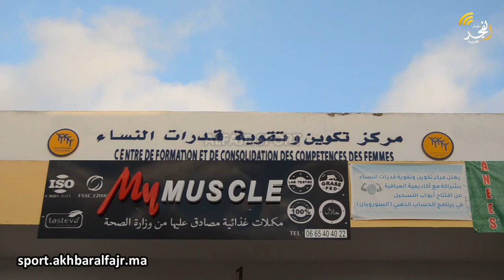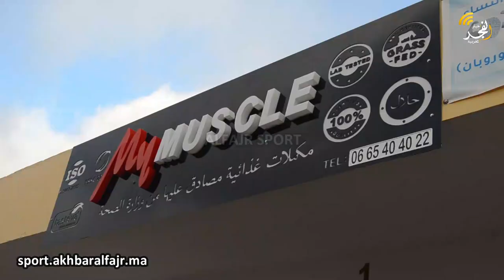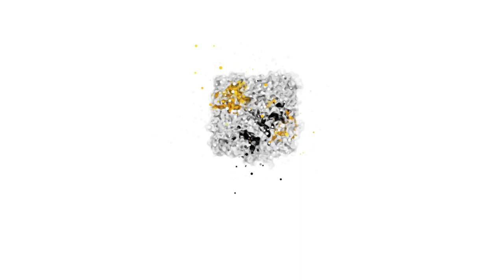ماركة "My Muscle" العالمية للمكملات الغذائية تفتح فرعا جديدا بمدينة القنيطرة